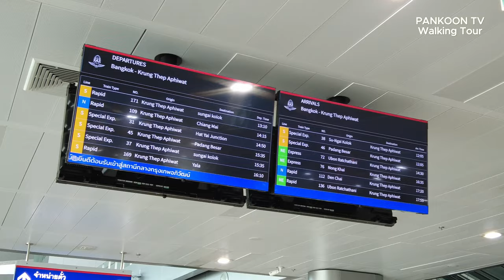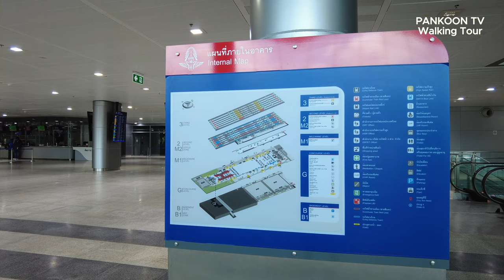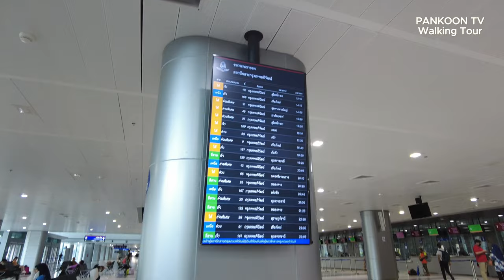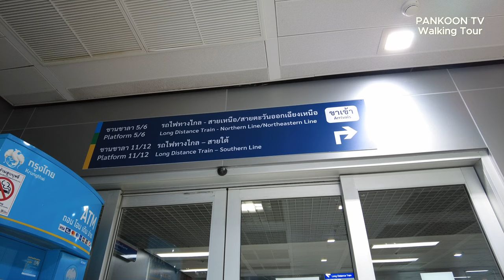Walking Tour | สถานีกลางกรุงเทพอภิวัฒน์ (Krung Thep Aphiwat Central Terminal Station)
Location: Krung Thep Aphiwat Central Terminal Station BANGKOK THAILAND

What was your favorite part of this video?

🎤🎤🎤 CAMERA ACCESSORIES
My main shotgun microphone - xxxxxxx
My main lav microphone - xxxxxxxx
My main gimbal - xxxxxxxx

All material in this video is original and personally recorded by PANKOON TV Walking Tour on location.

ติดต่องานรีวิวสินค้า สถานที่ท่องเที่ยว และอื่นๆ สอบถามเข้ามาได้ครับ

อุปกรณ์การถ่าย
+ Camera : Samsung Galaxy S23 Ultra 1TB
+ Camera 360 : Insta360 One R and Invisible Selfie Stick + Tripod
+ Gimbal : Insta360 Flow
+ PowerBank : Ulanzi BG-3